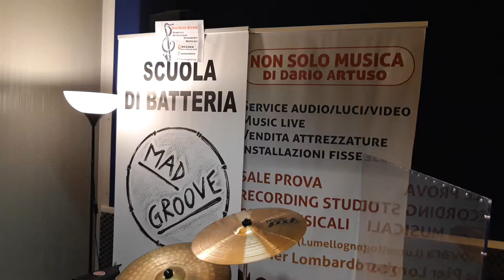TERZO GRADO/DIPLOMA KIDS groove a terzine 2 (9 /13 )